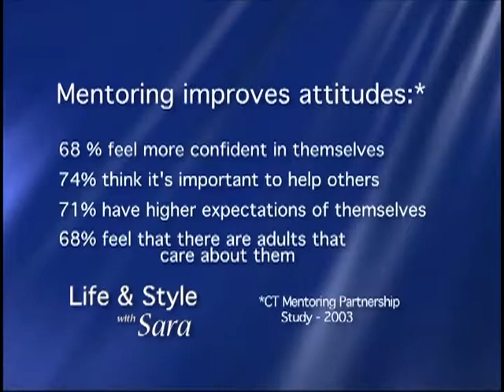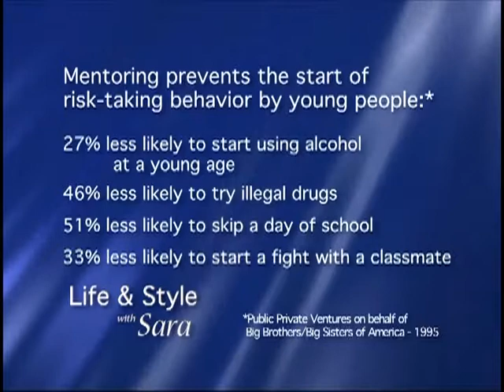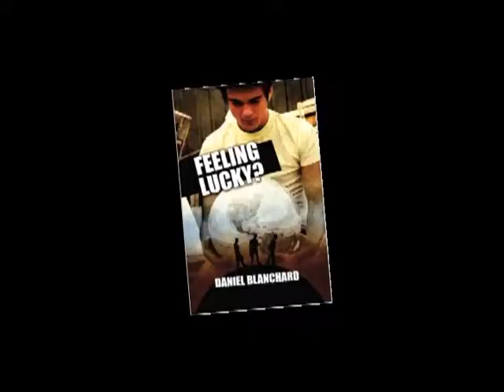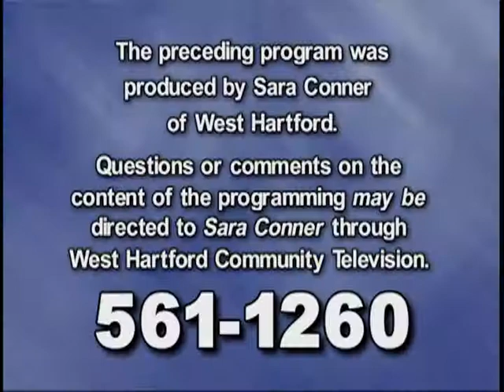Life & Style with Sara: "Mentors Matter" (October 2014)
Mentors Matter

October 2014 episode with Daniel Blanchard, Carol Whilkis, and Emily Quinn